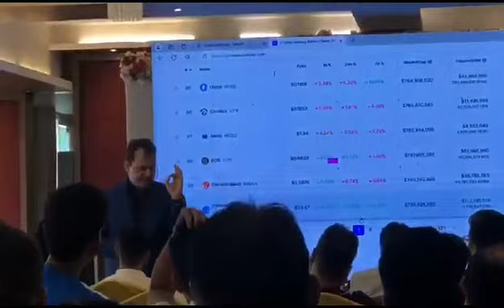December Tales 🎉 - Pollux